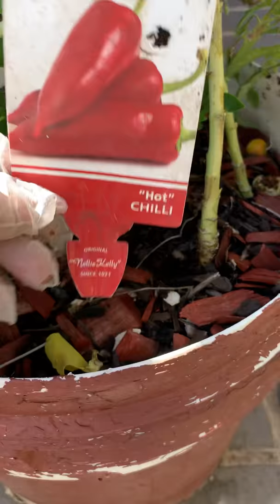Trồng 1 cây đu đủ và coi lại 4 cây trồng lần trước